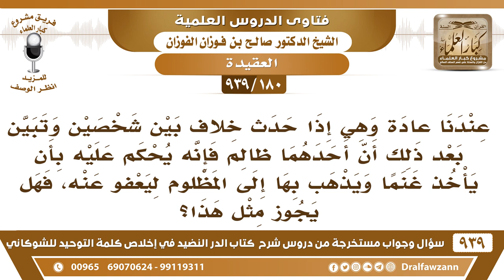[180 -939] عندنا إذا حدث ظلما بين شخصين فإن الظالم يُحكم عليه بأن يذهب بغنم إلى المظلوم ليعفو عنه!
-[180 -939] السؤال: عندنا عادة وهي إذا حدث خلاف بين شخصين وتبين بعد ذلك أن أحدهما ظالم فإنه يحكم عليه بأن يأخذ غنما ويذهب بها إلى المظلوم ليعفو عنه، فهل يجوز مثل هذا؟
الجواب: هذا من حكم الجاهلية، الواجب أن يحكم بالشريعة يذهبوا إلى القاضي إلى المحكمة الشرعية فيعيد المظالم إلى صاحبها، القاضي يعيد المظالم إلى صاحبها ويعيد الحق إلى نصابه.
للاشتراك في قناة الشيخ صالح الفوزان

للاستفسار والإقتراحات والدعم
رئيس الفريق
لمشروع كبار العلماء